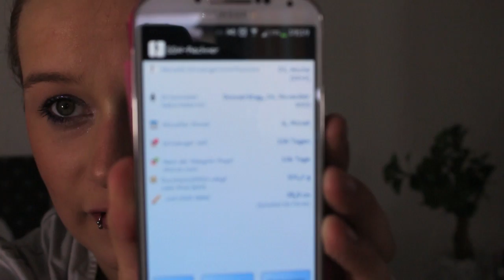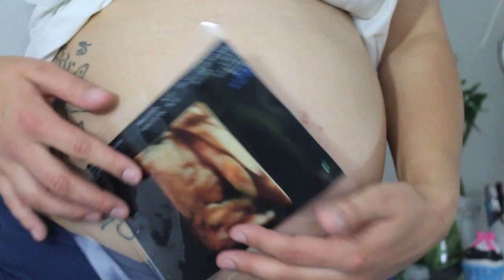Schwangerschafts-Update SSW [22+0] 18. - 23. SSW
💟 Mamikreisel: allaboutanna

Mein Stillkissen:

Um Regelmäßig den Herzschlag von unseren Baby zu lauschen:

Ultraschall Gel:

So wurde ich schwanger:

ClearBlue Fertilitätsmonitor, neues Modell:

Teststäbchen dazu:

 Fertilitätsmonitor, von Persona:

Ovulationstest Stäbchen:

günstige Alternative:

50 Tests:

Geitgel beim Kinderwunsch:

Klapperstorch Tee:

Meine Folsäure:

✅ Packstation:
Anna Hofmann
45484027
Packstation 112
91315 Höchstadt a. d. Aisch

PACKSTATION:Alle Informationen hier :Das Paket:- muss mindestens 15 x 11 x 1 cm klein und maximal 60x 35x 35 cm groß sein(ein normaler Brief und alles was kleiner oder größer ist geht leider nicht )- muss mit DHL geschickt werden (Deutsche Post).

⤴ Produkte die mit einem * gekennzeichnet sind, sind Produkte aus einer Kooperation. Ich teste die Produkte ausgiebig für euch, um diese Euch weiter zu empfehlen. Ich bedanke mich bei den Firmen für die nette Zusammenarbeit!